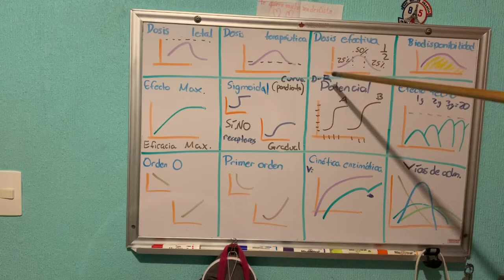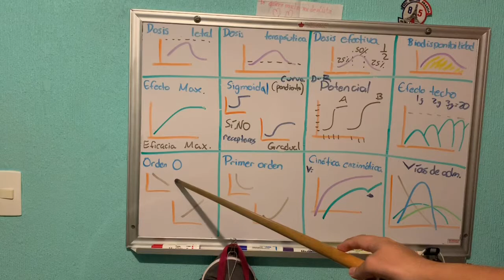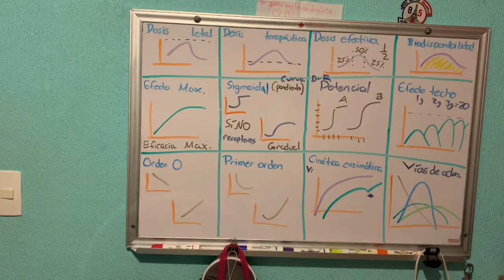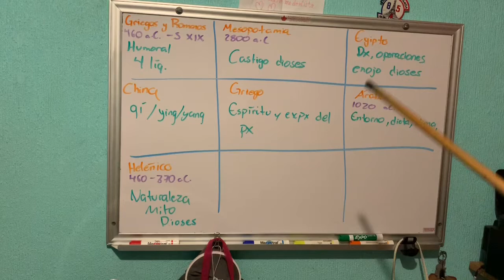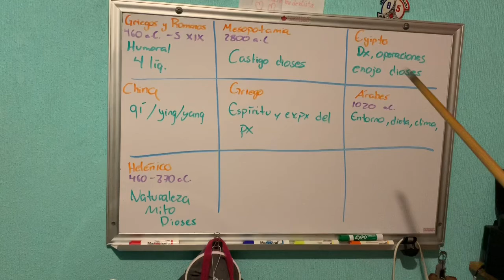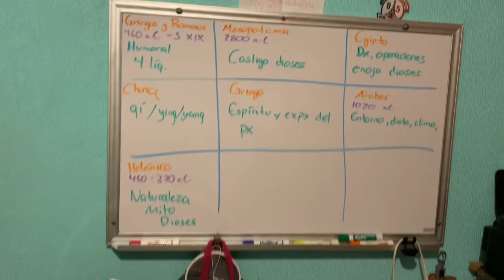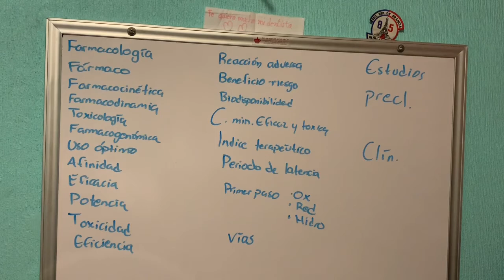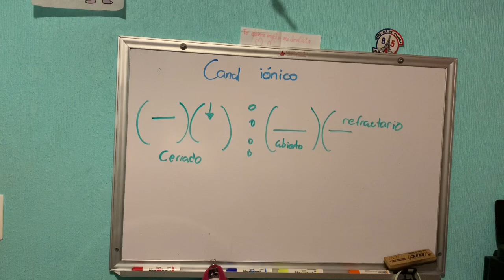Examen farmacologia Angel Lezama 3001